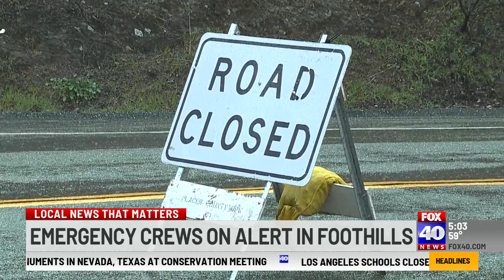Emergency crews in the Foothills on high alert due to high winds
Much of the area is under a wind advisory this evening as officials say we could see wind gusts upwards of 30 mph.